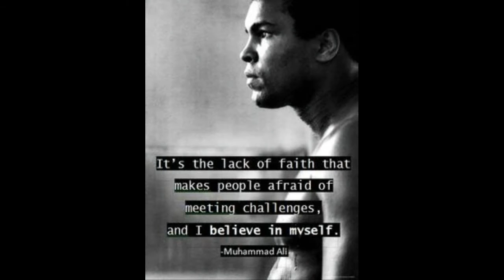BREAKING NEWS - Muhammad Ali Dies at Age 74 - Matt Forte - Tony Romo - Sam Bradford